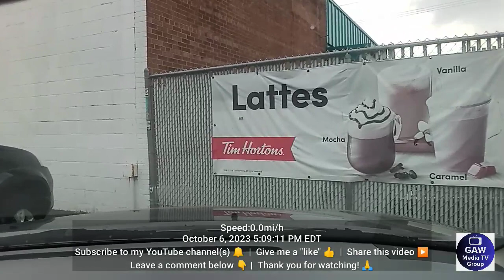10.06.2023: PART 1 of 3 | DRIVER'S VIEW | From Manville to Raritan, New Jersey, USA